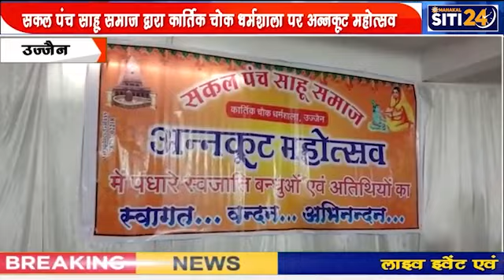सकल पंच साहू समाज द्वारा कार्तिक चोक धर्मशाला पर अन्नकूट महोत्सव | Ujjain | Siti24ujjain